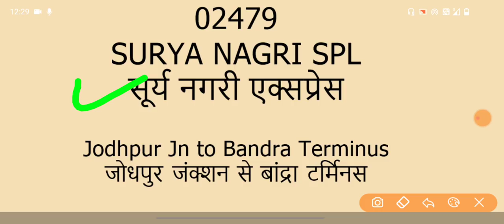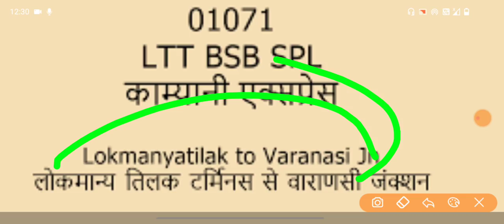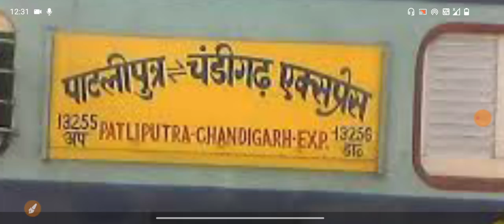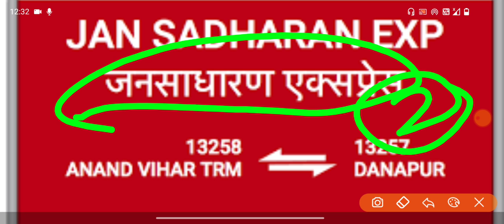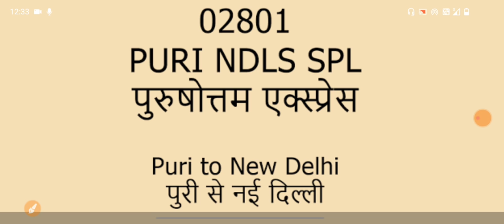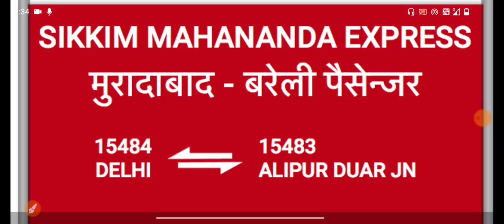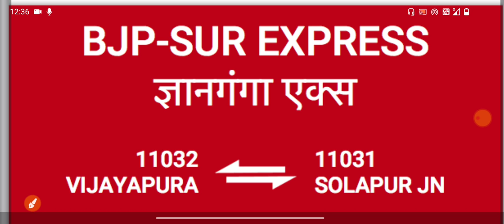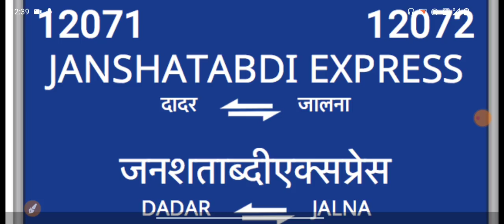देशभर में चलनेवाली सभी ट्रेनों की लिस्ट l All 310 Special train list|Tatkal Ticket booking#Railway